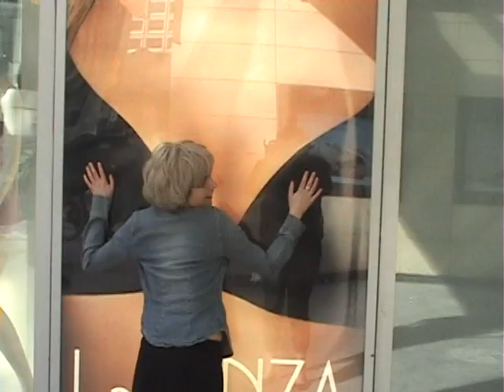Boobs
Parody of Kelly's "Shoes"
Trinity College Sketch Humor